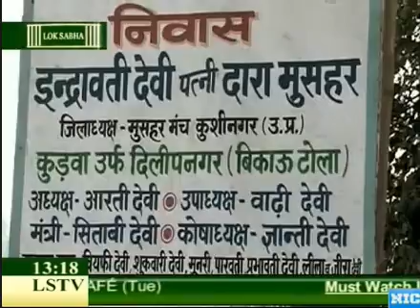loksabha tv - policies for poor